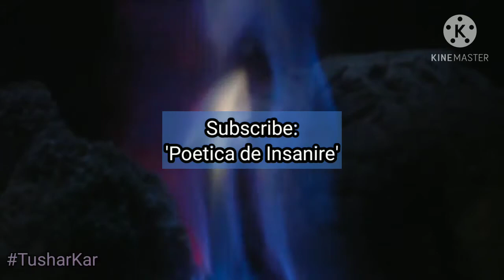The Proposal || Tushar Kar || Love Poem